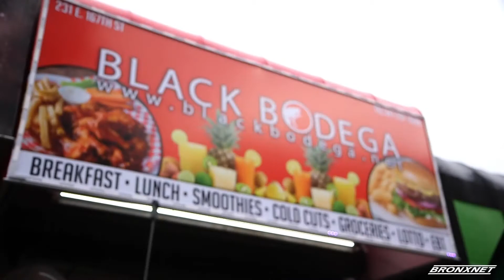Black Bodega Grand Opening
Store Owners, Lenny Alize Jones, Robert Forbes, and Rusheed Nash celebrate the grand opening of Black Bodega, a full-service deli and convenience store in the South Bronx.

Reporter: Kibin Alleyne  |  Editor: Justin Smith  | Interviewees: Lenny “Alize” Jones, Rusheed Nash, Robert Forbes, Maria Forbes  | Organizations: Black Bodega.